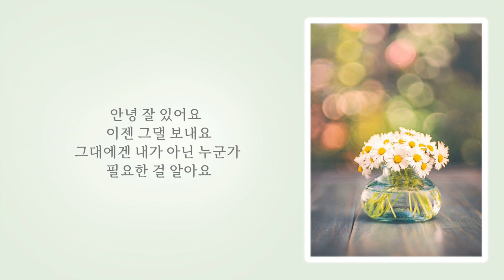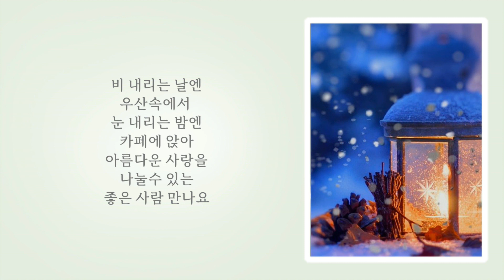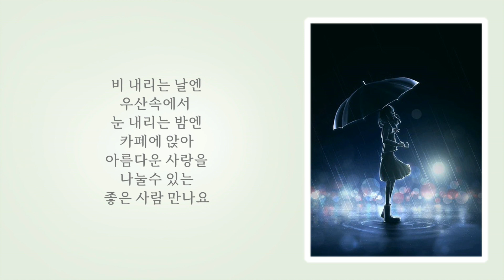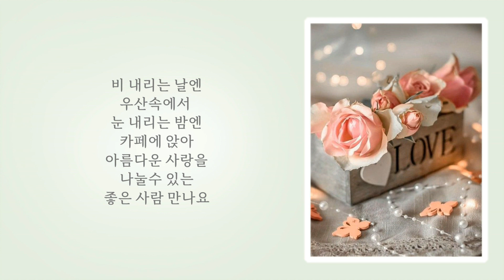김신우 - 좋은 사람 만나요 / 가사자막 / covered by.장민채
★ Home  Recording
    Sound Card / Creative Sound Blaster 5.1 Live
    Audio Driver / kx Audio Driver
    Winamp / koreacaster / Recording